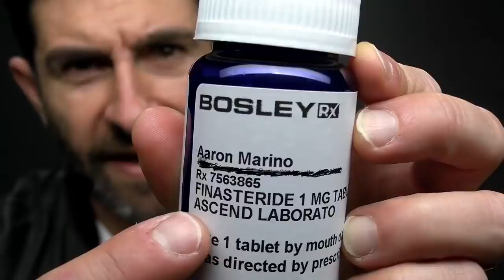Density King Norwood 0 Hair God Alpha M. Starts Finasteride